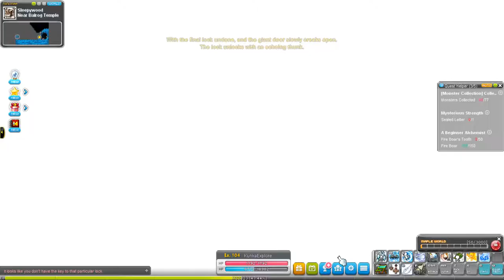MapleStory - Steam version - 2017 Gameplay - Explorer - Part 41 - It was just a... dream